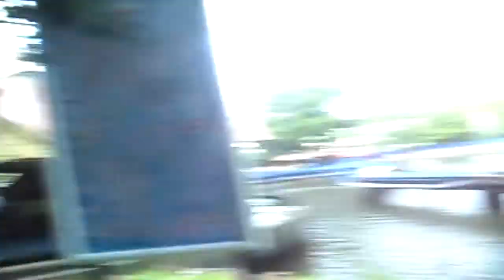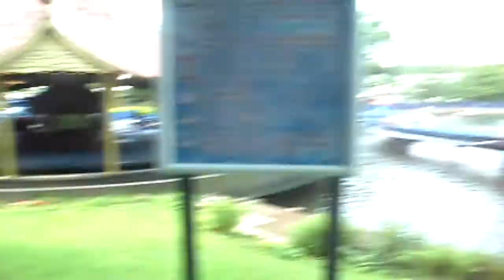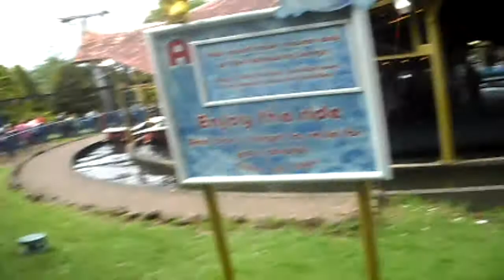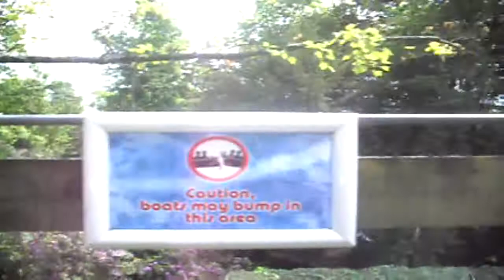WE RIDE THE FLUME!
13th June 2011 - Part 2 of 3